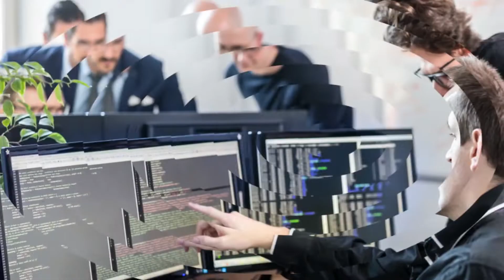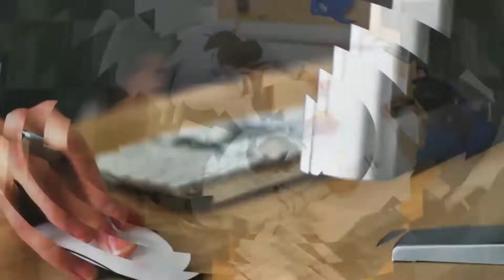Mike Mareen - Dont Talk to the Snake (Instrumental Mix) ™(Italo Disco Music & Video)ᴴᴰ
🗽🔔📣☑️Дорогие💎Друзья!💞🙏ДЛЯ ВСЕХ КТО ЖЕЛАЕТ ПОДДЕРЖАТЬ КАНАЛ💲💰💲:✱►Номер карты◄©Приват Банк Украина►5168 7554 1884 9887 ◄💲💰💲►✱Киви Кошелёк✸QIWI ◄💲💵💲►Dollar USA $ 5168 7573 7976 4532 ©Privat Bank◄💲💵💲►💞💜🍒💥💜ВСЕМ ЖЕЛАЮ ПРИЯТНОГО ПРОСМОТРА ПРОСЛУШИВАНИЯ ОТЛИЧНОГО НАСТРОЕНИЯ!★🎧💙С ОГРОМНЫМ УВАЖЕНИЕМ✫Женя Слаква!☑️█▒▓░▓█